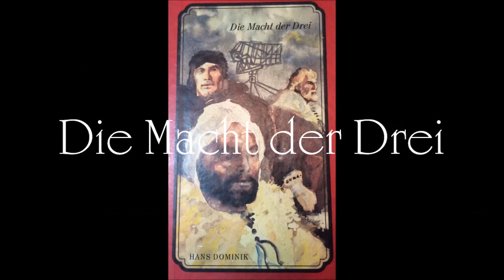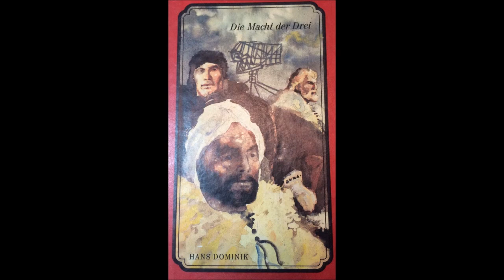Kapitel 26v60 - Die Macht der Drei (Hans Dominik)